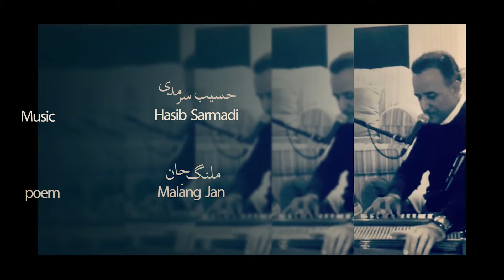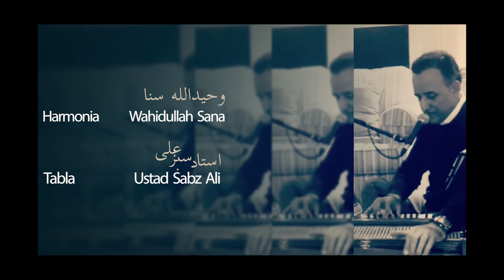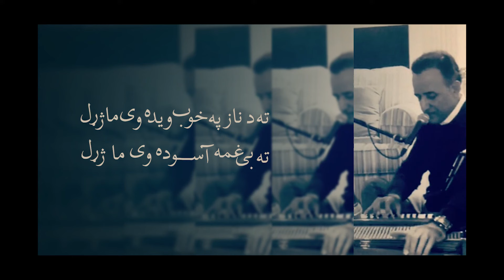Akhtar Shoukat | Ma Zharal | Pashto Classic Ghazal | اختر شوکت | ما ژړل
Poetry: Ustad Malang Jan
Harmonia: Wahidullah Sana
Tabla: Ustad Sabz Ali
Rabab: Fazel Faizi